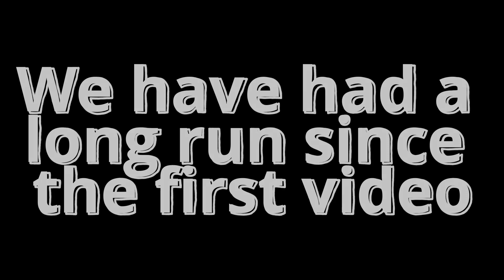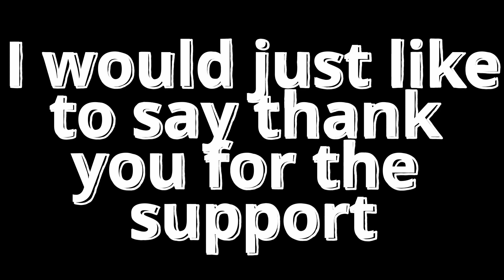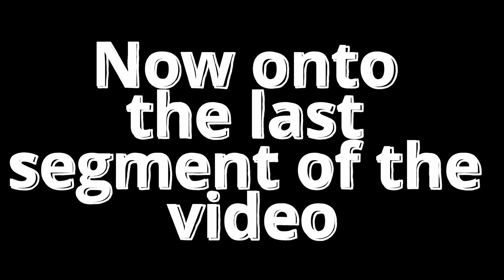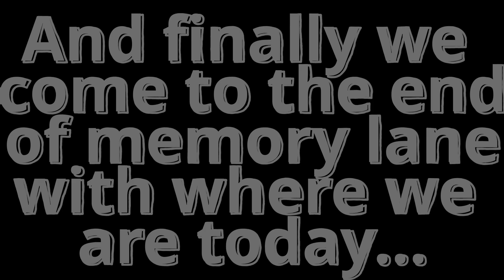How I have grown as a creator | 700 subscriber special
How I have grown as a creator | 700 subscriber special, I will be back to my regular uploading I'm just downloading a few new things and also recording some new videos (gaming and tech)

**FIREIVA PARTNERS**
My Companies:
Fireiva: